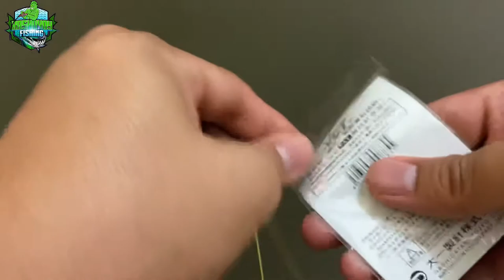Best for Bottom or Floating Rig Setup // Triple Hook T-KNOT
T-KNOT

Musician: @iksonmusic